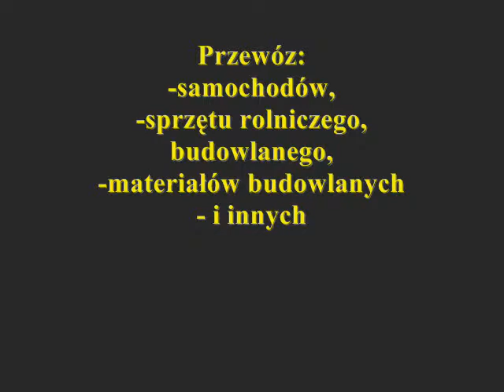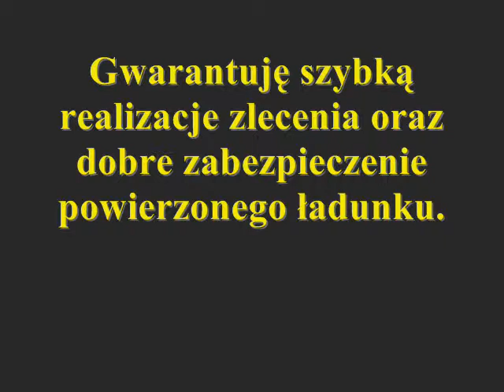RZESZÓW TRANSPORT USŁUGI TRANSPORTOWE kulasagroup.pl